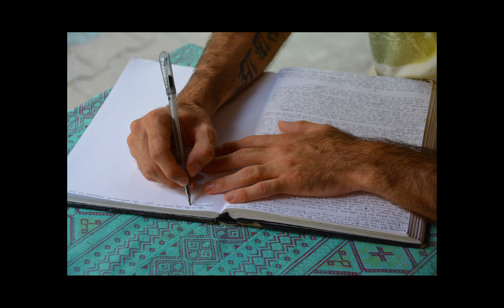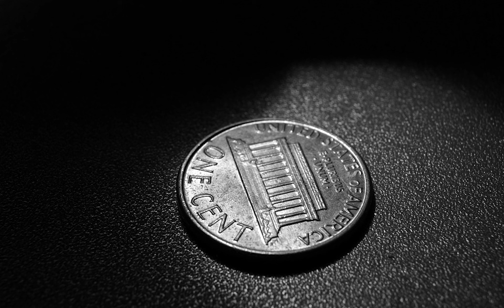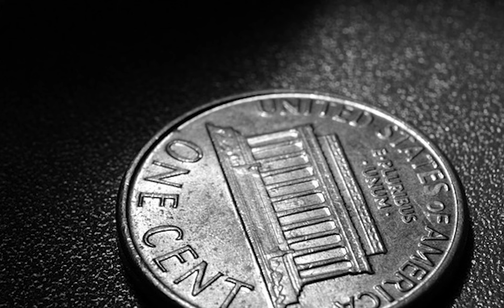Smeli mladić na letećem trapezu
Kratka priča Vilijama Sarojana. Priča istražuje teme snova, želje za slobodom, besmislenosti rutine i suočavanja s vlastitom nesrećom. Iako je priča kratka, pruža duboke uvide u ljudsku psihu i emotivno stanje glavnog lika.